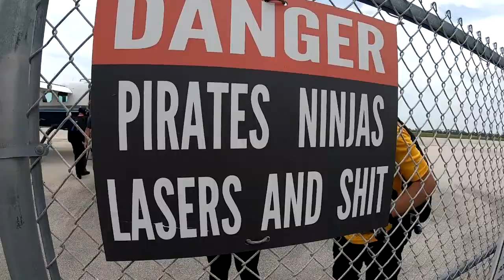Skydive Sebastian - Bailey's Skydive